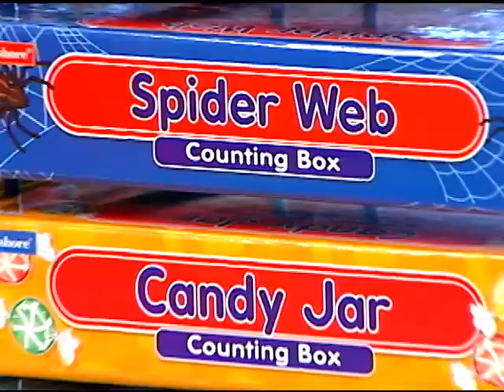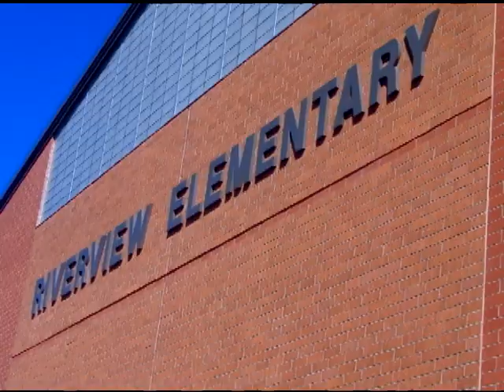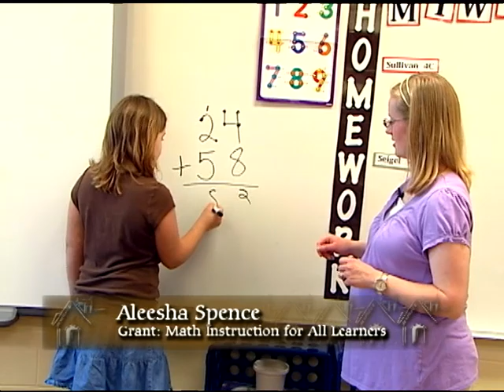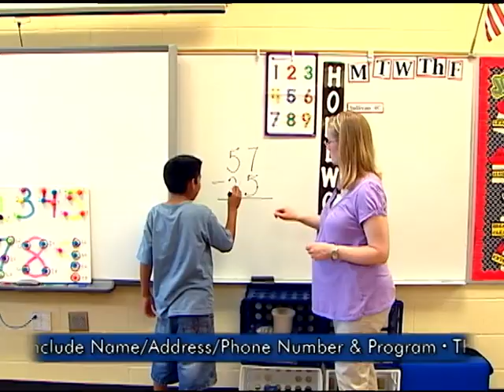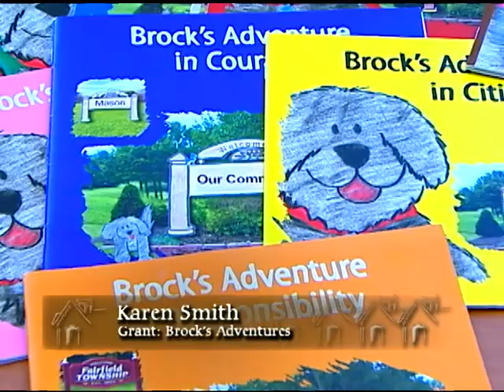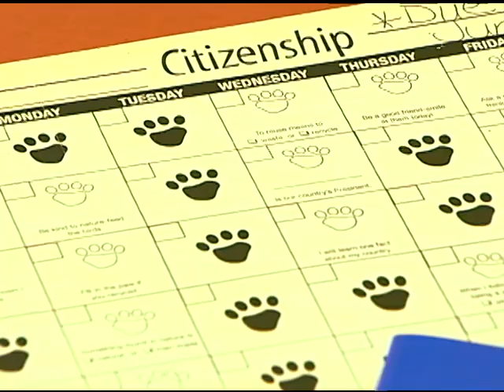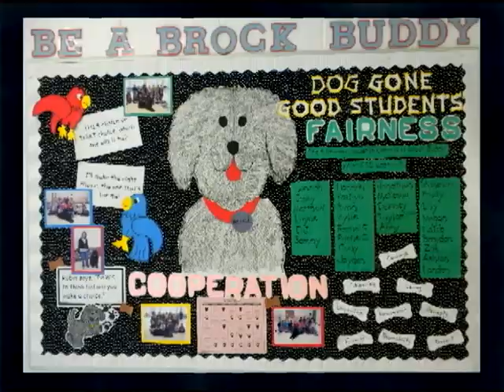2010 Wilks Grant Recipients